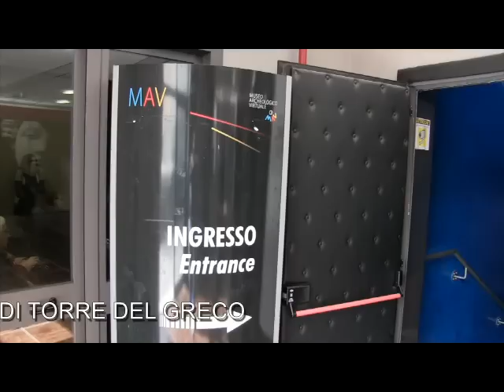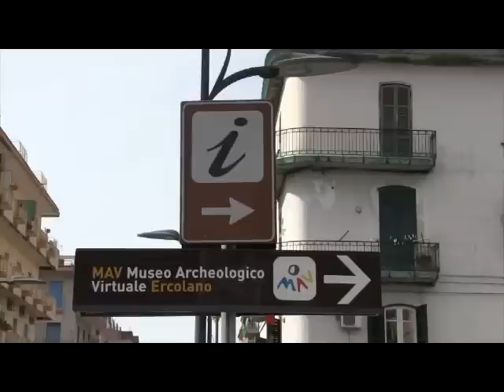DORMIAMO IN SPIAGGIA PER UN IMBARCO. IL SERVIZIO DI TV CITY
MARITTIMI COSTITUISCONO COMITATO A ERCOLANO